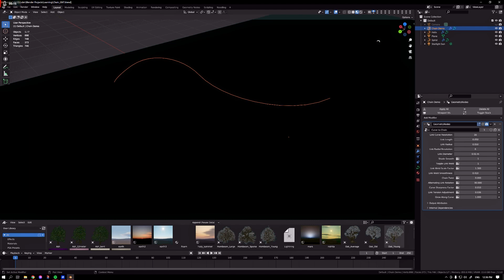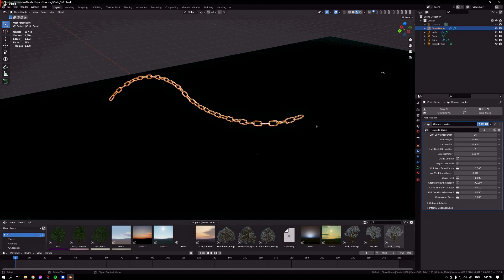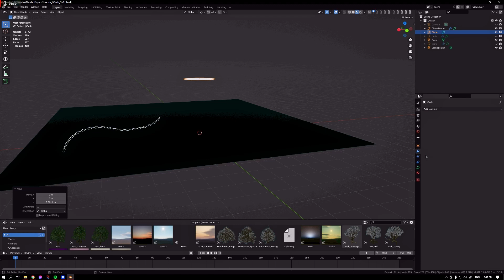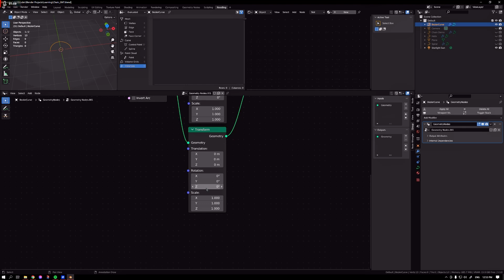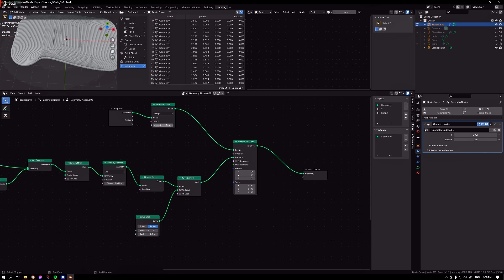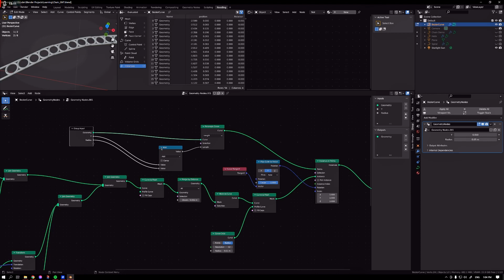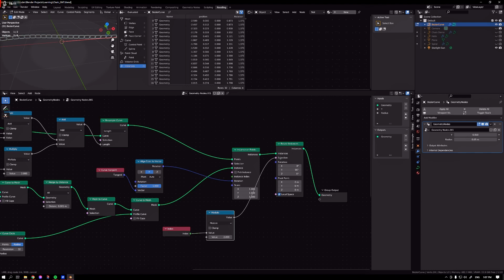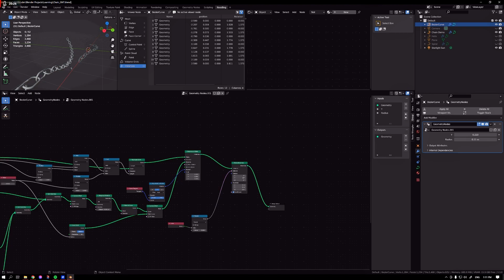Blender Parametric Chain From Curve Geometry Nodes Tutorial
Yes. Another how to make a chain from a curve tutorial. This one builds a parametric chain from a curve, you can apply it to all sorts of curves. Hopefully you find some useful information.